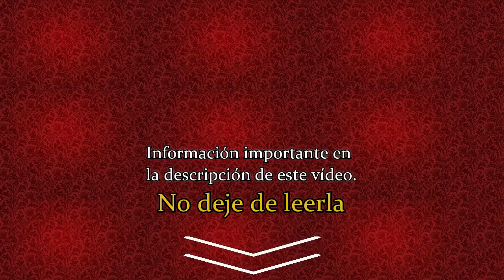Cómo luchar contra los RESPETOS HUMANOS y el pecado en el Sagrado Corazón de Jesús